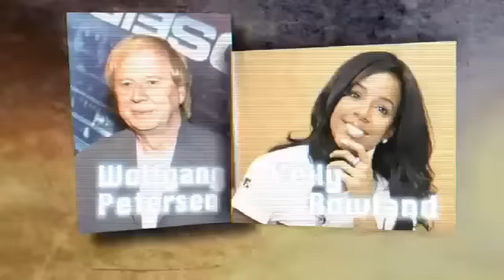Scooter Interview for Stern.tv (April 2011) GERMAN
This is a Scooter interview for Germany's Stern.tv. April, 2011.